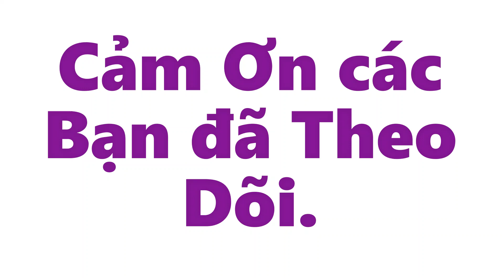NCQCSVN Nhắm Mắt Làm Ngơ?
Chính Trị bên Bàn Cafe - 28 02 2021 - P12: NCQCSVN Nhắm Mắt Làm Ngơ?